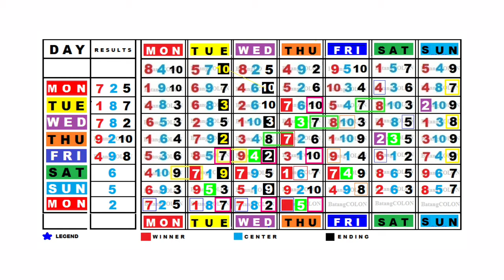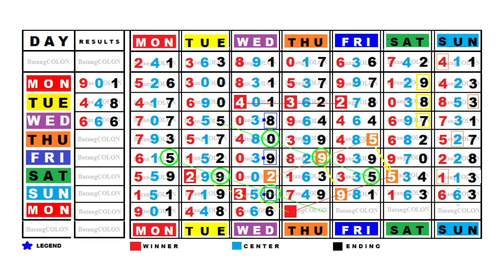SWERTRES JAI-ALAI UPDATE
DAILY COMPUTATION TIPS